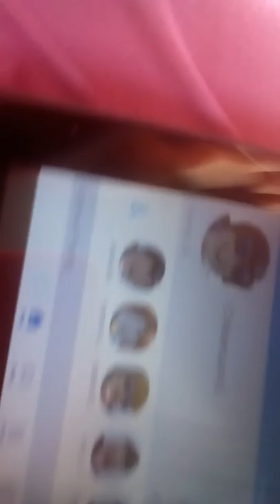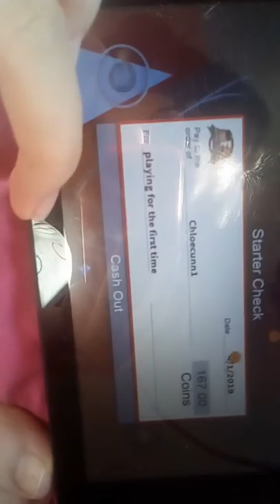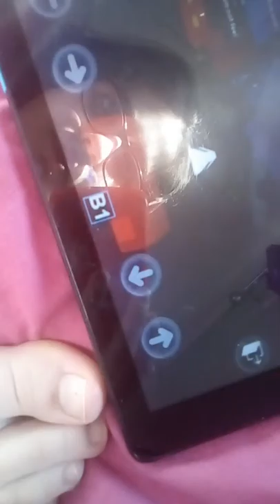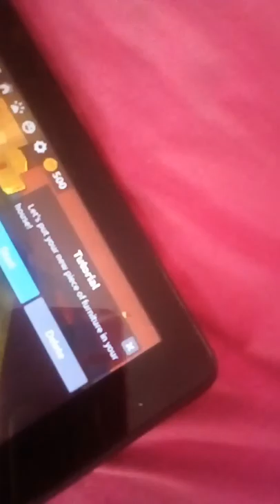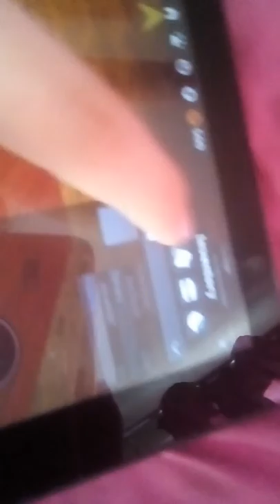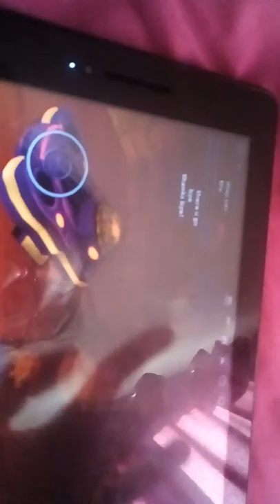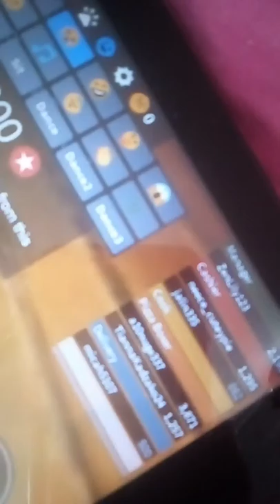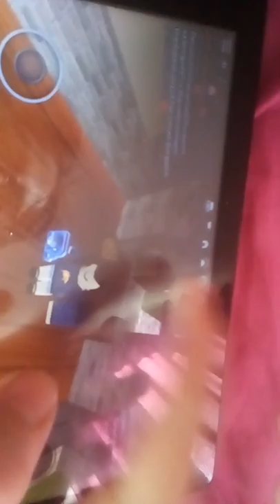Short Roblox video